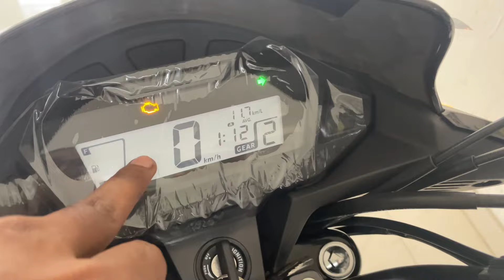New Honda SP 125 | 2024 ~E20 BS7 Model Detailed Review | On Road Price, MIleage & Exhaust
2024 New Honda SP 125 ,E20 BS7 Model Detailed Review | On Road Price, MIleage & Exhaust

Topic cover:-

honda sp125 bike new
honda sp 125 bike new model
honda sp 125 bike new
bike honda shine sp 125 new model 2023
bike honda shine sp 125 new model 2022
is honda sp 125 a good bike
honda sp 125 launch date
new honda sp 125 on road price
honda sp 125 pros and cons
honda sp 125 bike rate
honda sp 125 bike accessories
honda sp 125 bike average
honda sp 125 bike all colours
cost of honda sp 125
honda sp 125 cons
a honda 125
new honda sport bike
honda sp 125 bike battery price
honda sp 125 bike blue colour
honda sp 125 bike black colour
honda sp 125 bike battery
honda sp 125 bs6 shine bike new model 2020 price